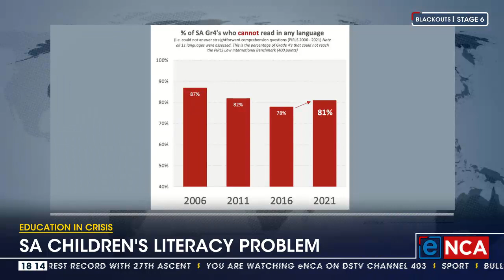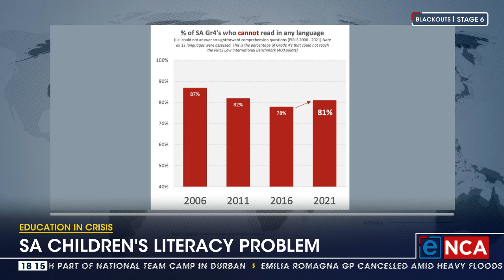Education in Crisis | SA children's literacy problem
According to the Progress in International Reading Literacy Study or PIRLS 2021 report South Africa not only has one of the worst global reading for meaning scores in the world, but we are getting worse. eNCA speaks to educational economist at Stellenbosch University, Professor Nic Spaull.